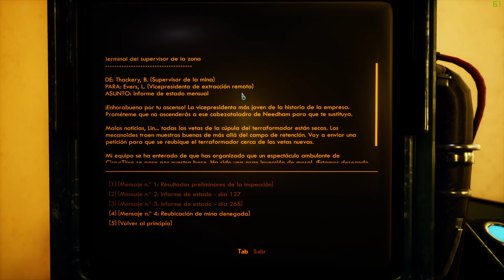The Outer Worlds | En Español | Capítulo 14 ''Escila''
🔹Capítulo 14 ''Escila''

The Outer Worlds (Los mundos exteriores) es un videojuego perteneciente al género de rol desarrollado por Obsidian Entertainment y publicado por Private Division.

🎮Podeís apoyar el canal comprando vuestros juegos en Instan-Gaming en este Link🎮

                           💙GRACIAS💙